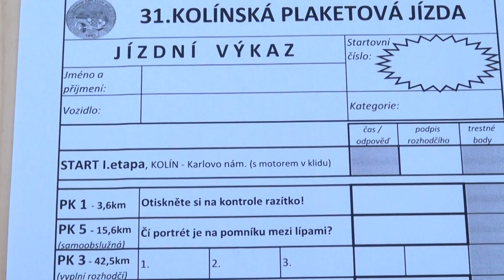TV KOLIN - 31. Plaketová jízda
V Kolíně se sešli příznivci historických vozidel.